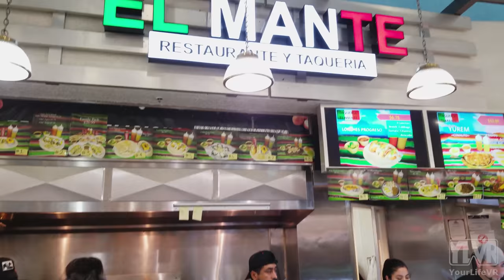VALLEY FOOD REVIEW - Quick Reviews! - Sunrise Mall Food Court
In this episode of Valley Food Review | Quick Reviews, we take you to TWO locations at Sunrise Mall in Brownsville Texas. Coffee Art Company, and El Mante! Check them out here!